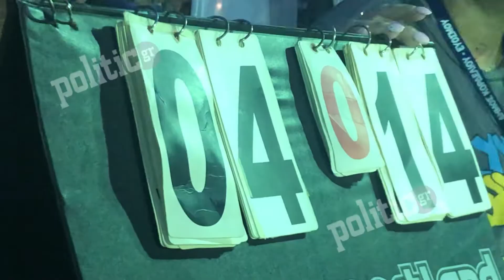Τουρνουά Μπιτς Βόλεϋ στον δήμο Κορδελιού Ευόσμου